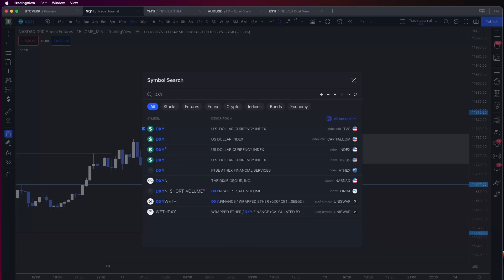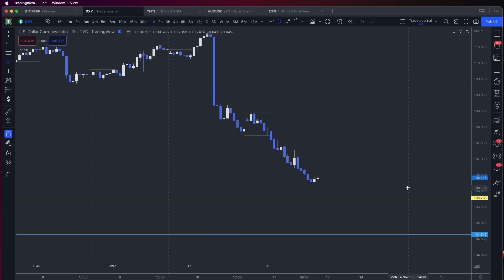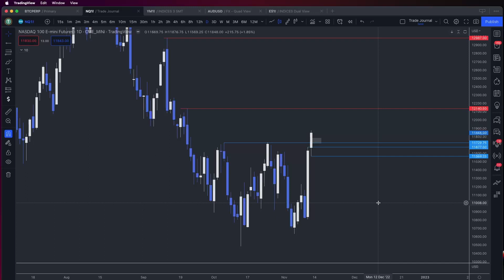NQ Weekly Forecast - November 13 2022.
Looking for bullish continuation to begin the week.

Any content on this channel should not be relied upon as advice or construed as providing recommendations of any kind. It is your responsibility to confirm and decide which trades to make. Trade only with risk capital; that is, trade with money that, if lost, will not adversely impact your lifestyle and your ability to meet your financial obligations. Past results are no indication of future performance. In no event should the content of this correspondence be construed as an express or implied promise or guarantee.

is not responsible for any losses incurred as a result of using any of our trading strategies. Loss-limiting strategies such as stop loss orders may not be effective because market conditions or technological issues may make it impossible to execute such orders. Likewise, strategies using combinations of options and/or futures positions such as “spread” or “straddle” trades may be just as risky as simple long and short positions. Information is in no way guaranteed. No guarantee of any kind is implied or possible where projections of future conditions are attempted.

None of the content published on this channel constitutes a recommendation that any particular security, portfolio of securities, transaction or investment strategy is suitable for any specific person. None of the information providers or their affiliates will advise you personally concerning the nature, potential, value or suitability of any particular security, portfolio of securities, transaction, investment strategy or other matter.